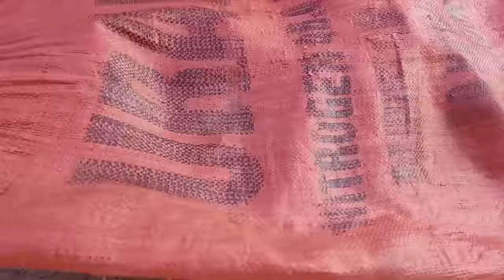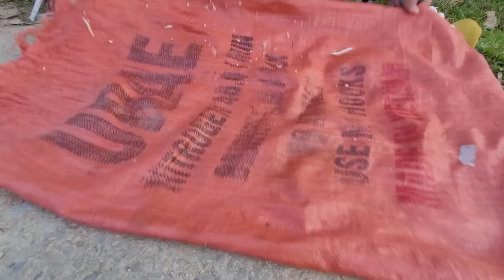Go in the forest to pick left grapefruit sold about Houses were destroyed and property was stolen